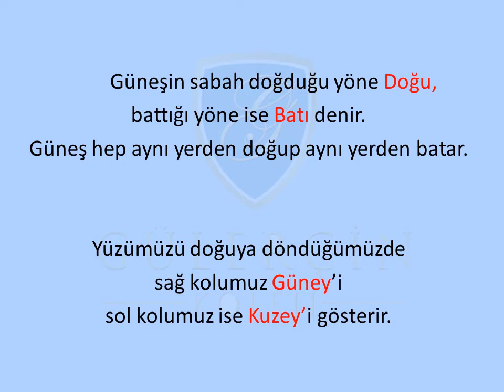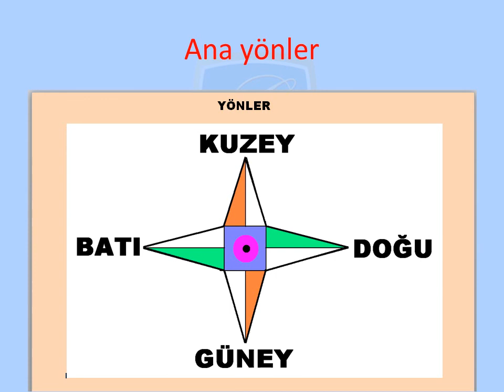GÜLERÇİN KOLEJİ BİZİM SINIF - 2. SINIF HAYAT BİLGİSİ DERSİ - KONU: GÜNEŞİN HAREKETLERİNİ VE YÖN. Ö.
GÜLERÇİN KOLEJİ BİZİM SINIF - 2. SINIF HAYAT BİLGİSİ DERSİ - KONU: GÜNEŞİN HAREKETLERİNİ VE YÖNLERİ ÖĞRENELİM